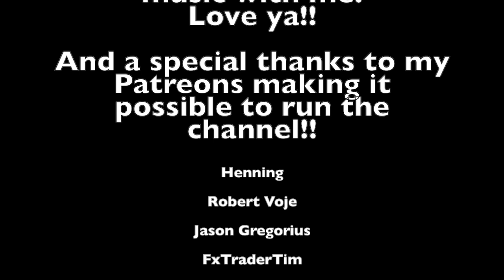First Time Watching Gamma Ray - The Silence (30 Years Live Anniversary)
Go check out the original original video here:
ORIGINAL VIDEO

Love you!!
Sabina